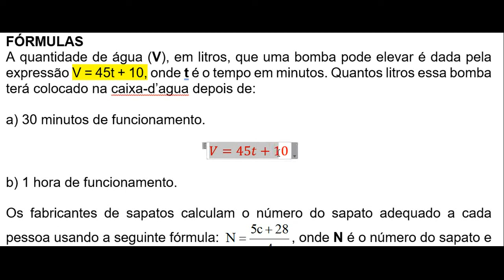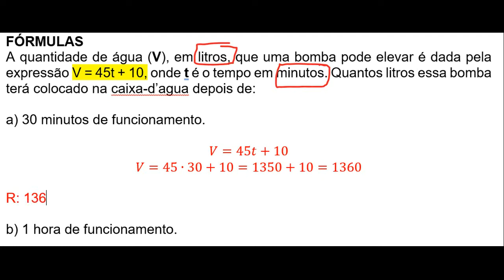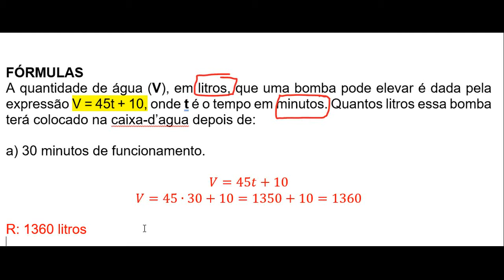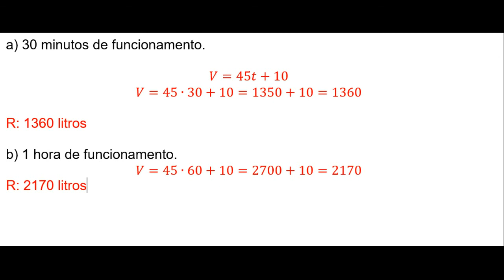Introdução à Linguagem da Álgebra Fórmulas